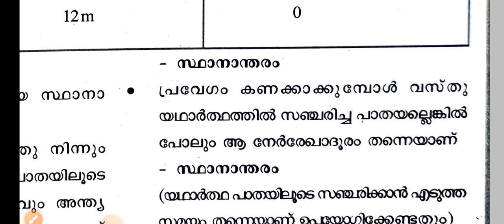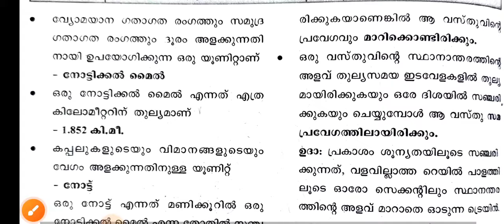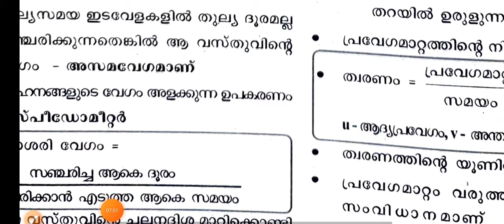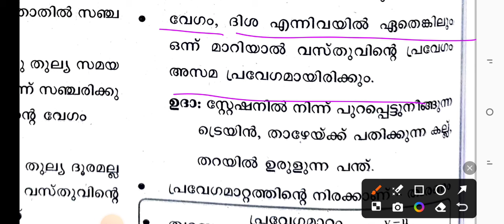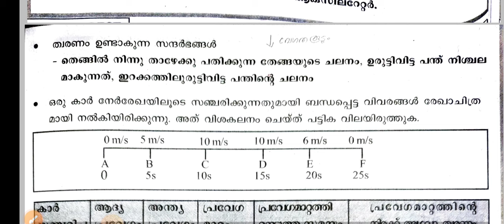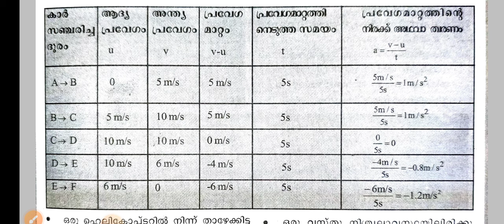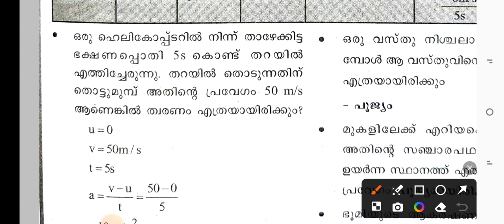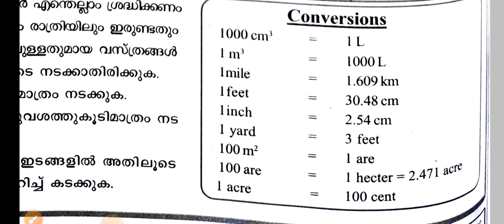ചലനം| PART 2